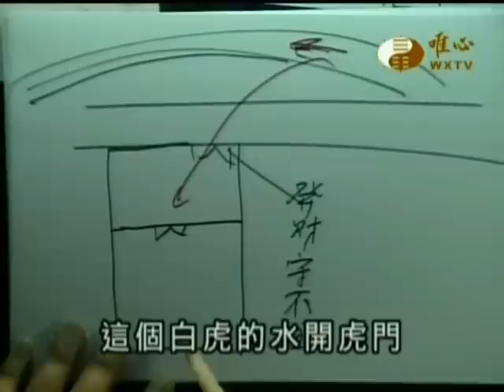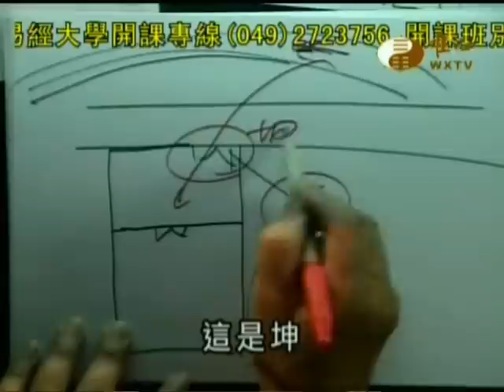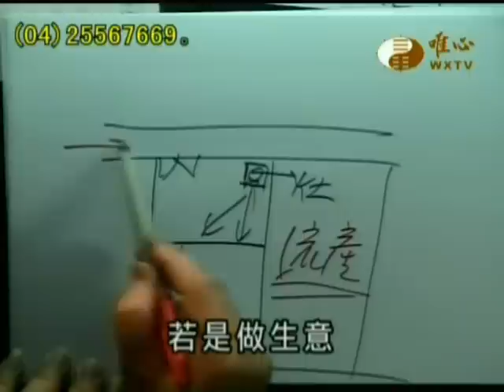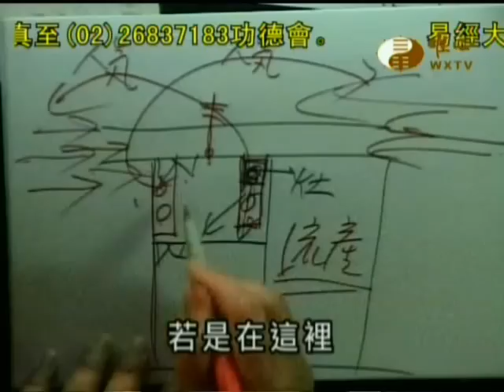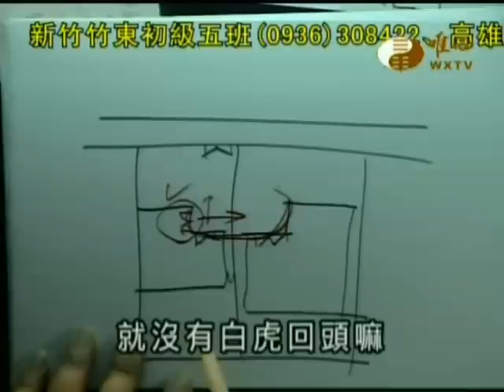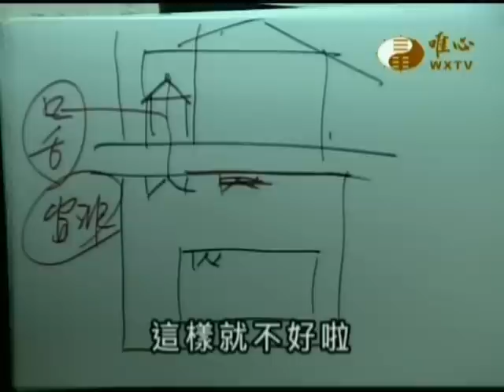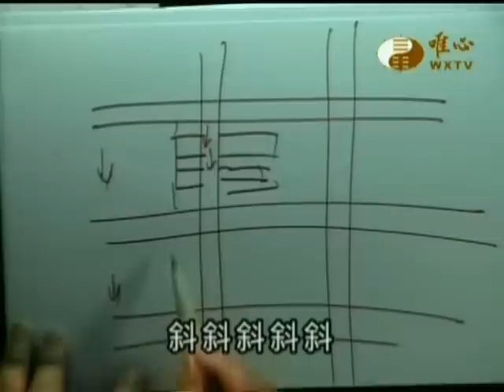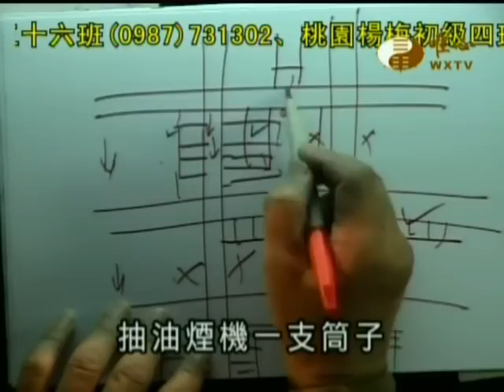易經大學世界華人養賢班第二期(222)_前院篇